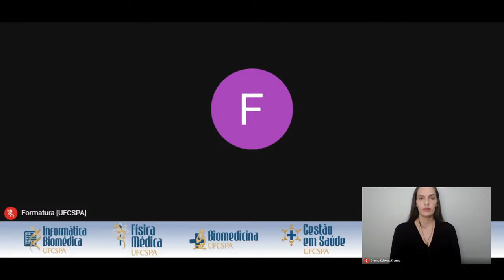Colação de grau virtual UFCSPA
A UFCSPA realizou a colação de grau virtual dos alunos dos cursos de Informática Biomédica, Física Médica, Biomedicina noturno e Gestão em Saúde.
Temos o orgulho em entregar profissionais excelentes para a sociedade.
Parabéns aos formandos!